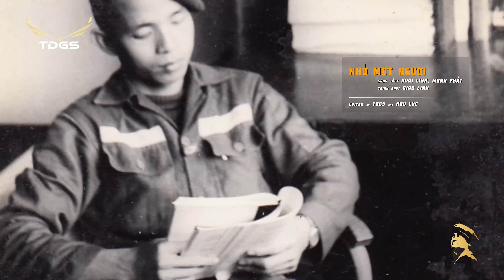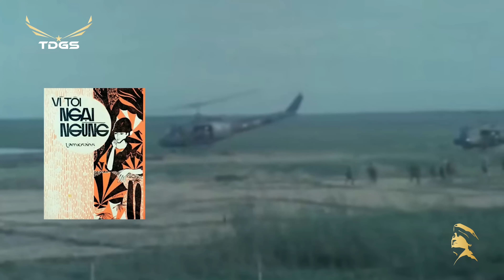TÔI TIỄN NGƯỜI TÔI ĐƯA (Trương Hoàng Xuân) - Trang Mỹ Dung | Nhạc Xưa Ít Người Biết Đến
| 1. Tôi Tiễn Người Tôi Đưa
                                  Sáng tác: Trương Hoàng Xuân
                                  Trình bày: Trang Mỹ Dung

| 2. Trăng Sáng Đồi Thông
                                  Sáng tác: Hồng Vân, Trần Quý

| 3. Khi Đã Yêu
                                  Sáng tác: Phượng Linh

| 4. Mưa Về Sáng
                                  Sáng tác: Thăng Long

| 5 Mộng Bình Thường
                                  Sáng tác: Hồng Đạt

| 6. Mộng Ước Đôi Ta
                                  Sáng tác: Đài Phương Trang
                                  Trình bày: Phương Đại, Thanh Tuyền

| 7. Lính Tàu Bay
                                  Sáng tác: Trúc Sơn, Phạm Phúc Thọ
                                  Trình bày: Thanh Phong

| 8. Dù Thương Không Nói
                                  Sáng tác: Tuấn Khanh
                                  Trình bày: Thái Thanh

| 9. Như Một Cơn Mê
                                  Sáng tác: Tuấn Hải
                                  Trình bày: Chế Linh, Hương Làn

| 10. Tựa Cánh Bèo Trôi
                                  Sáng tác: Hoàng Minh

| 11. Tâm Sự Chúng Mình
                                  Sáng tác: Hồng Vân, Nguyên Hà
                                  Trình bày: Chế Linh, Thanh Tuyền

| 12. Hai Tâm Hồn Một Con Số
                                  Sáng tác: Ngọc Sơn
                                  Trình bày: Hùng Cường

| 13. Tiếng Hát Vào Đời
                                  Sáng tác: Nguyễn Đình Nghĩa

| 14. Ngày Đám Cưới
                                  Sáng tác: Hồng Trần

| 15. Tình Người Lính Trẻ
                                  Sáng tác: Thanh Sơn
                                  Trình bày: Trúc Ly

| 16. Đêm Không Ngủ

| 17. Bóng Chiến Y
                                  Sáng tác: Đan Thọ
                                  Trình bày: Thanh Tâm

| 18. Đò Tình Lỡ Chuyến

| 19. Gặp Bạn
                                  Sáng tác: Anh Thoại
                                  Trình bày: Tam Ca Sao Băng

| 20. Từ Đó

| 21. Tình Trong Khói Lửa
                                  Sáng tác: Tuấn Khanh, Châu Ngân
                                  Trình bày: Trung Chỉnh, Xuân Thu

| 22. Thương Anh
                                  Sáng tác: Y Vân
                                  Trình bày: Mỹ Thể

| 23. Mừng Anh Chiến Sĩ
                                  Sáng tác: N/A
                                  Trình bày: Sơn Ca

| 24. Nhớ Một Người
                                  Sáng tác: Hoài Linh, Mạnh Phát
                                  Trình bày: Giao Linh

| 25. Hỏi Anh Hỏi Em
                                  Sáng tác: Mạnh Quỳnh
                                  Trình bày: Mạnh Quỳnh, Giáng thu

| 26. Vì Tôi Ngại Ngùng
                                  Sáng tác: Lam Khánh